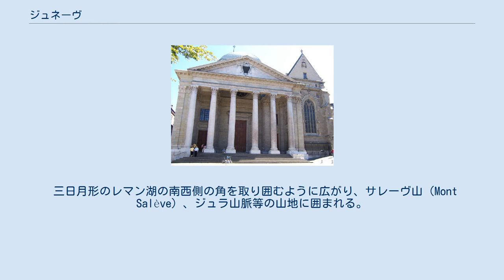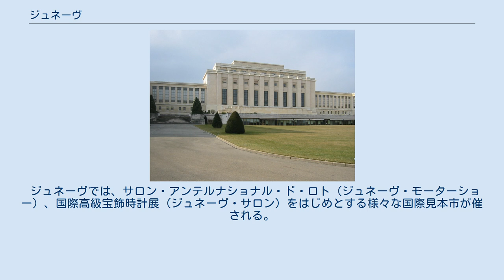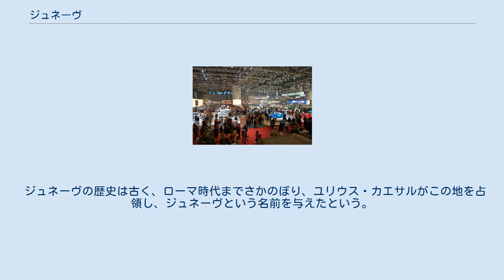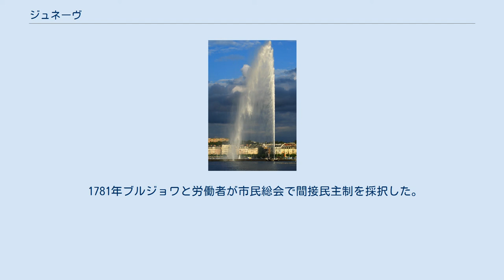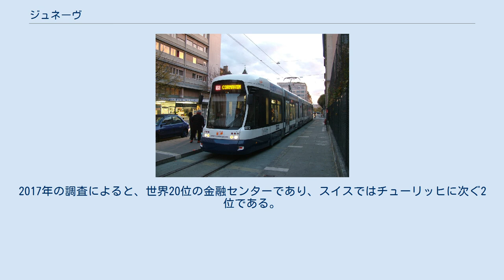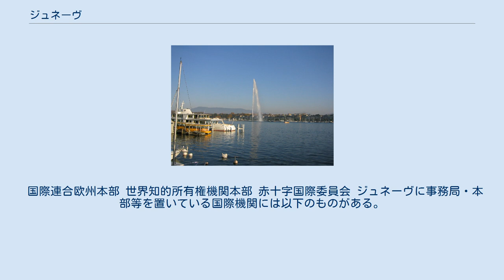ジュネーヴ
ジュネーヴ（仏: Genève）は、スイス西部、レマン湖の南西岸に位置する都市（コミューヌ）。
フランス語圏に属し、ジュネーヴ州の州都である。
 サロン・アンテルナショナル・ド・ロト シャトー・ド・プレニー ジュネーヴ付近の衛星写真 人口は約19万人（2011年）、面積は15.93平方キロメートル、標高は375メートル。
チューリッヒに次ぎスイス第2の都市。
金融業が発達しており、プライベードバンクの中心地である。
 三日月形のレマン湖の南西側の角を取り囲むように広がり、サレーヴ山（Mont Salève）、ジュラ山脈等の山地に囲まれる。
市内をアルヴ川、ローヌ川が流れる。
 『ジュネーヴ家族由来の著名人家系 -起こりから今日まで-』という本が、土地の有力者とフランスのそれにまたがる閨閥の形成過程を17世紀から具体的に記している。
第6巻まではインターネットアーカイブで見ることができる。
最新巻は第7巻である。
ピクテ銀行やロンバー・オディエ銀行等を営む各家系も登場する。
そのような由緒あるプライベートバンクの本店がジュネーヴには集中している。
 この世界都市にはロスチャイルド家のシャトー・ド・プレニーがあり、第二次世界大戦前には国際連盟の本部が置かれた。
現在も国際連合の専門機関など多くの国際機関が所在し、条約の作成やさまざまな国際会議が行われている。
 そのため、日本も特命全権大使を長とする在ジュネーブ国際機関日本政府代表部、及び、軍縮会議日本政府代表部を置いている。
ただし、領事業務はこれらの代表部ではなく、在ジュネーブ領事事務所（旧・在ジュネーブ日本国総領事館）で行っている。
 ジュネーヴでは、サロン・アンテルナショナル・ド・ロト（ジュネーヴ・モーターショー）、国際高級宝飾時計展（ジュネーヴ・サロン）をはじめとする様々な国際見本市が催される。
日本の民間研究所が2016年に発表した「世界の都市総合力ランキング」では、世界30位と評価された。
また、アメリカのシンクタンクが2016年に発表した世界都市ランキングでは世界36位と評価された。
 スイスの公用語は、ドイツ語、フランス語、イタリア語、ロマンシュ語の4言語であるが、フランス語圏のジュネーヴでは、ほとんどの場合フランス語が用いられる。
世界都市であるため、基本的に英語も通用する。
 ジェノヴァ共和国と語源は同一である。
 各言語での名称は以下の通り。
 ケッペンの気候区分では西岸海洋性気候（Cfb）に属する。
 ジュネーヴの歴史は古く、ローマ時代までさかのぼり、ユリウス・カエサルがこの地を占領し、ジュネーヴという名前を与えたという。
その後、神聖ローマ帝国（ハプスブルク家）の支配を受けたが、1315年のモルガルテンの戦い等の独立運動の影響でハプスブルク家から離れていき、1648年のヴェストファーレン条約によって正式に独立が認められた。
 宗教改革記念碑 近世にはプロテスタントの一派である改革派の拠点となり、1536年にカトリックのサヴォイア公国から独立し、宗教改革がなされ、ジュネーヴ共和国としての宣言がなされ、ジャン・カルヴァンらによる共和政治が行われた。
ジュネーヴ革命とも称される。
 1602年、サヴォイア公カルロ・エマヌエーレ1世が、ジュネーヴ支配をもくろみ侵入したが、市民軍の抵抗にあい失敗に終わった。
この事件は、サヴォイア公が侵入に使った梯子にちなんで“エスカラード”（梯子の意）と呼ばれる。
現在のエスカラード祭はこの事件にちなんだもの。
 フォンテーヌブローの勅令の後、啓蒙主義の感化を受けた神学が台頭し、カルヴァン派の正統主義にとって代わった。
市民はシトワイアン（市参事会を牛耳る門閥）とブルジョワ（ユグノー企業家）に分裂していた。
1704年から1782年にかけて、これらに非市民労働者を加えた各勢力が三つ巴となって政権を争った。
ユグノーが多かった時計職人がフランスでの迫害から逃れるためにジュネーブへ移住したことで時計が地場産業となった。
機械式時計に用いられるジェネバ機構はジュネーブにちなんで命名された。
 1781年ブルジョワと労働者が市民総会で間接民主制を採択した。
翌年シトワイアンが保護同盟を結んでいた諸勢力に要請、ジュネーヴを包囲させた。
ジュネーヴは降伏してブルジョワが亡命した。
フランスへ逃げた者はフランス革命に関与した。
 1798年にはナポレオン・ボナパルトに...